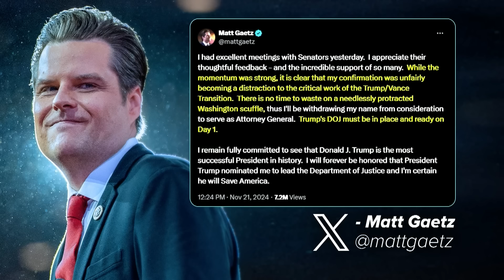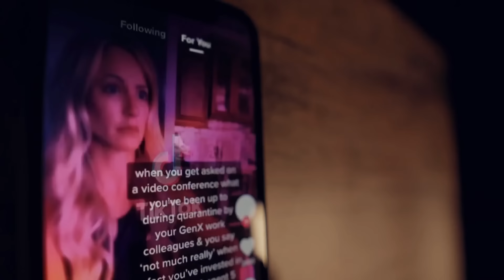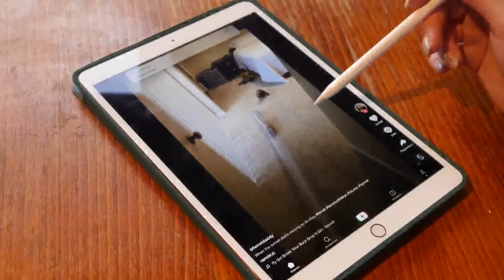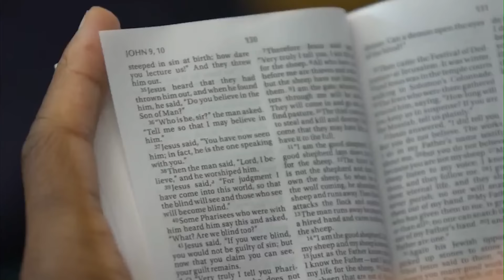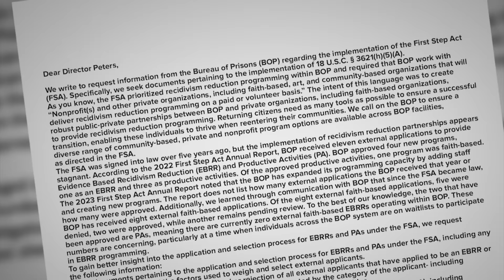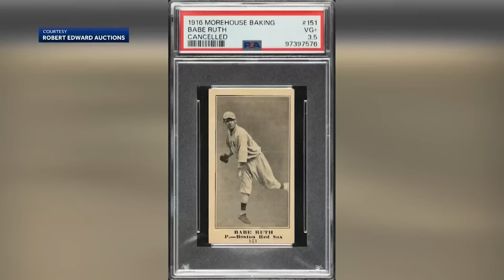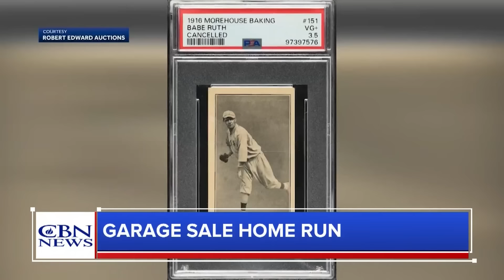Gaetz Withdraws | Faith Nation - November 21, 2024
Matt Gaetz Withdraws from his Attorney General Nomination, ICC Issues Arrest Warrant for Netanyahu.